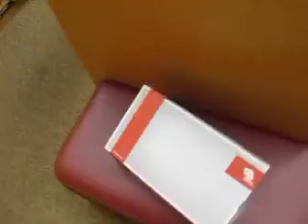Open Carry at FredMeyers in Medford Oregon 2/27/2012 PART 2